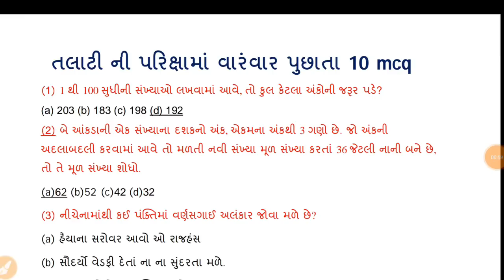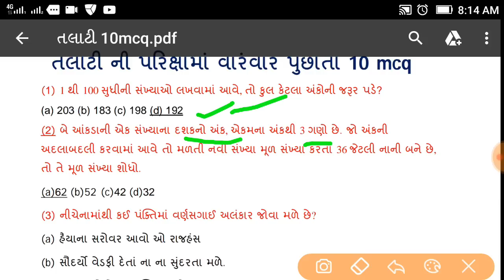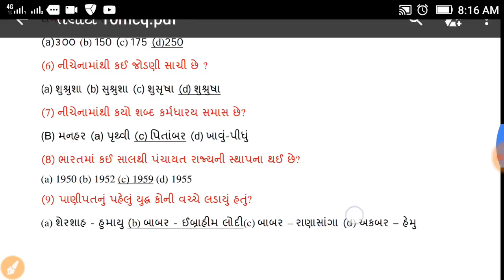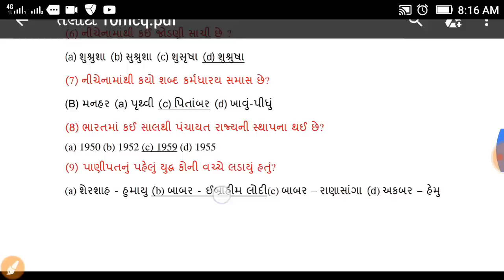ojas talati bharti old imp exam question